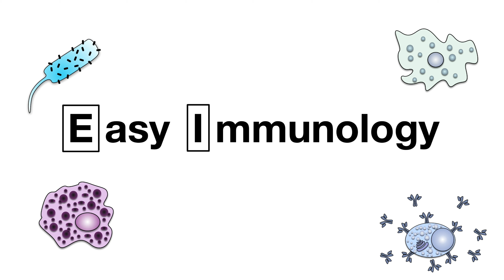Wir haben Verstärkung :D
Immunologie einfach erklärt!

Und jetzt sogar mit weiterer Verstärkung in den Sozialen Medien!

Mehr zu Clara in dem Video :D

Viel Spaß wünschen euch
Stefan, Clara und Alex